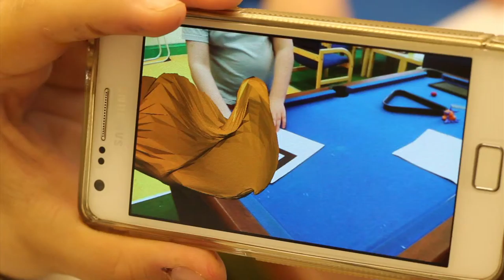Memory of being confused by clothing continuity